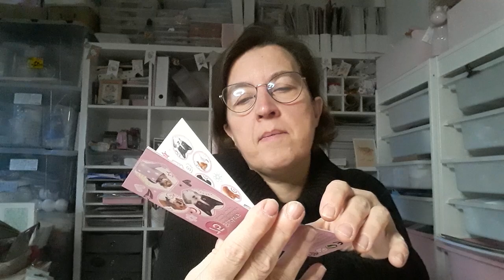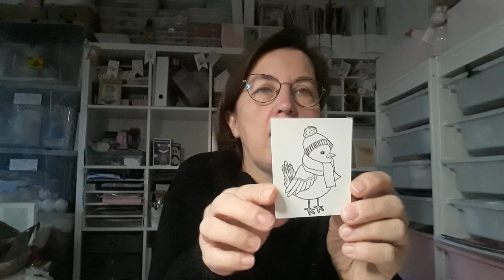MIKI DANS MA BAL